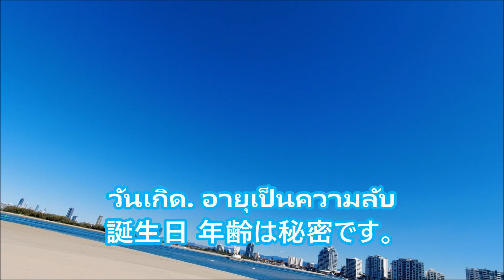無人島でシャンパン飲み過ぎの巻 เกาะร้าง ดื่มแชมเปญมากไป［オーストラリア ゴールドコースト AUSTRALIA]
今回はtaka G のお誕生日会を無人島で。
オーストラリアのゴールドコーストから

ビジネス関係のお問合せ taka Gまで

＊オーストラリア在住
　現在はバックパッカーに戻り放浪しています。
（コロナの為お休み中）